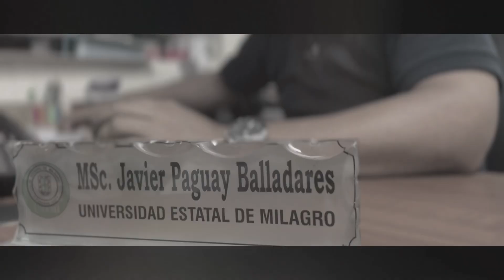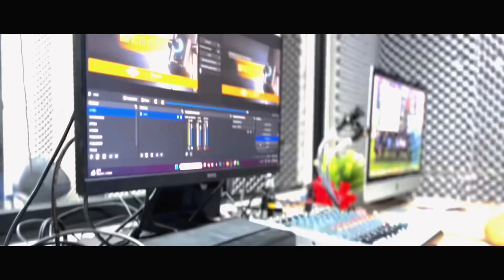Gracias SIM - 2024 feat. Juan Naranjo